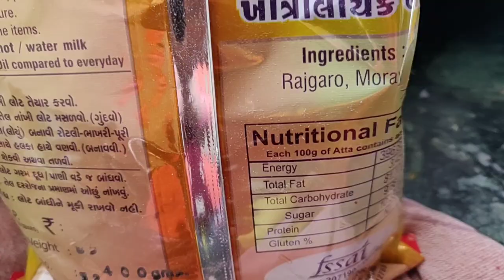ashvin video me kyu jyada nahi dikhte???vlog-50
aaja ke video me maha shivratri ke parv par farali rajgara ki puri ki recipe hai...or hamari new shop ki opening ki video hai...to enjoy kijiye or apne frnds or group me share,like & SUBSCRIBE kijiye...